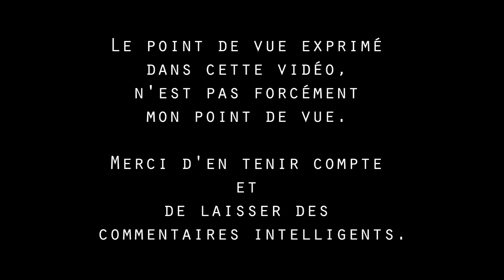Je Geek A Mourir - Parodie de "Shakira & Cabrel - Je L'aime à mourir"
Une parodie de la chanson "Je l'aime a mourir" de Francis Cabrel.